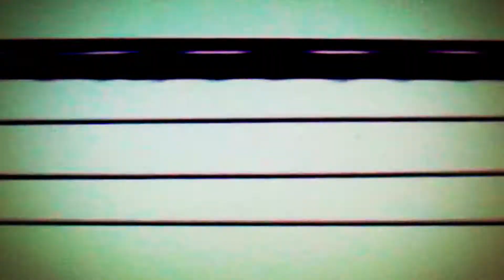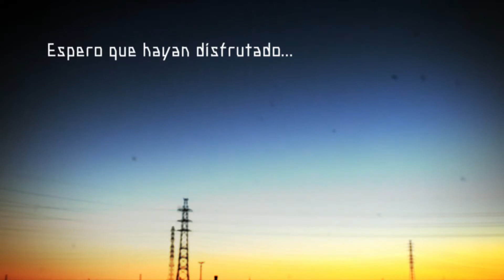【Cover】Chobits opening / Let Me Be With You【Fandub Español】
Espero que se subscriban mi canal !

Canción: Let Me Be With You
Artista: ROUND TABLE featuring Nino
Anime: Chobits